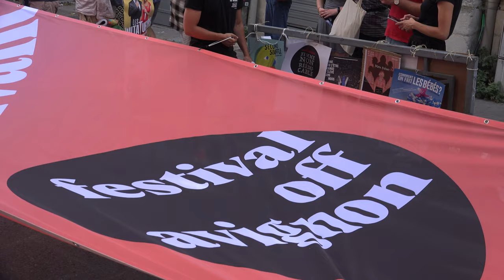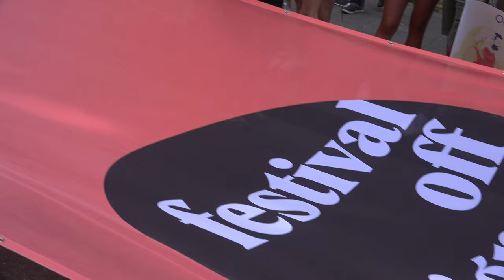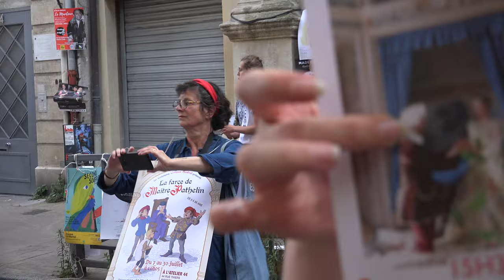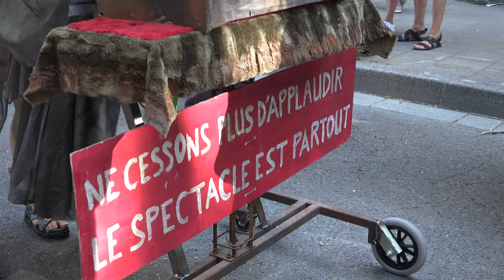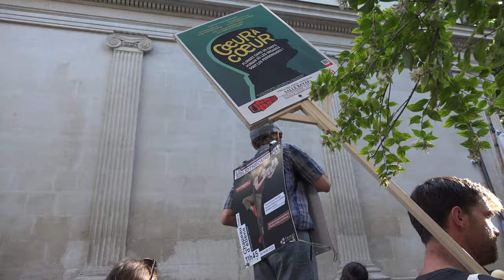Parade Avignon Off 2022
Comme chaque année la parade d'ouverture du festival Off d'Avignon est l'occasion de retrouver un avant-goût des parades de rue que feront les compagnies pour communiquer sur leurs spectacles. Aujourd'hui, Quelle Ambiace Télévision vous donne l'occasion d'assister depuis chez vous à l'intégralité de la parade du Off 2022.